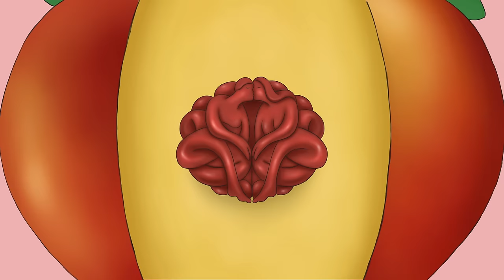Ep. 27 FACCIAMOLO con Carly Tommasini (FCCML Podcast - Livio Ricciardi)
Transizione, non-binarismo, sanpietrini e tradimento con Carly Tommasini

FACCIAMOLO (FCCML) di Livio Ricciardi x Est Radio.